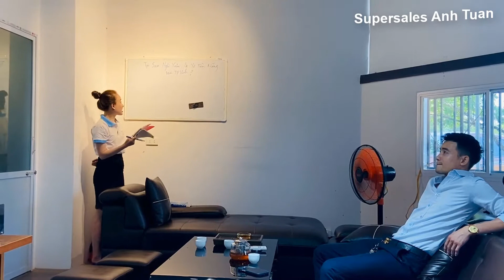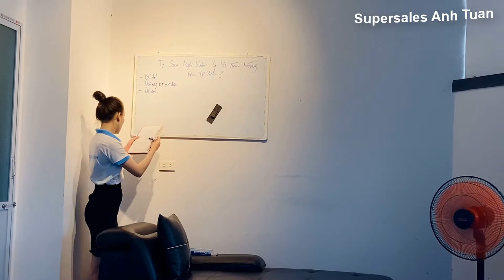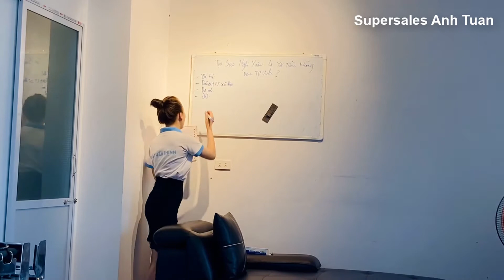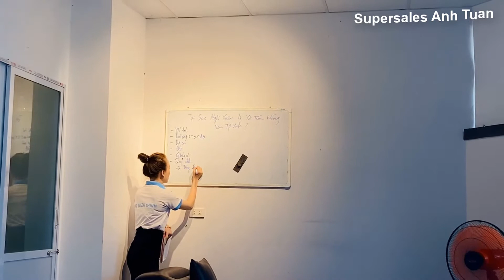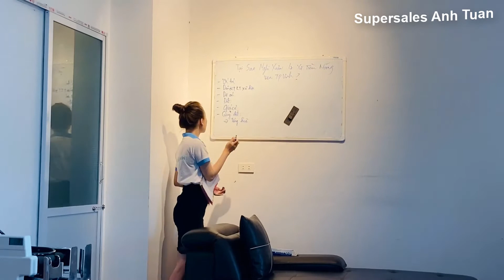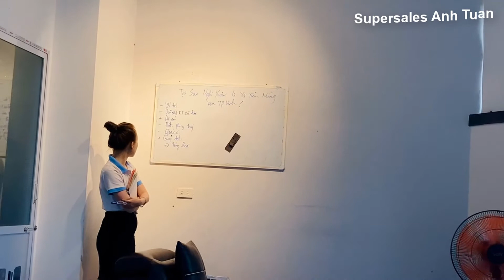Tiềm Năng bất động sản xã Nghi Xuân vùng ven TP Vinh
Thuyết trình đánh giá tiềm năng đầu tư bất động sản xã Nghi Xuân, huyện Nghi Lộc, Nghệ An. Một xã vùng ven thành phố Vinh.